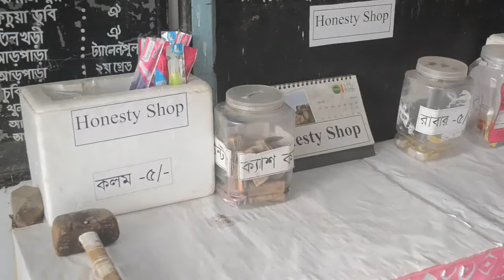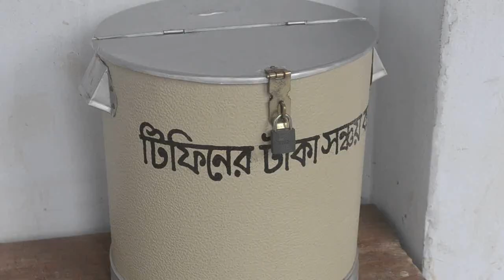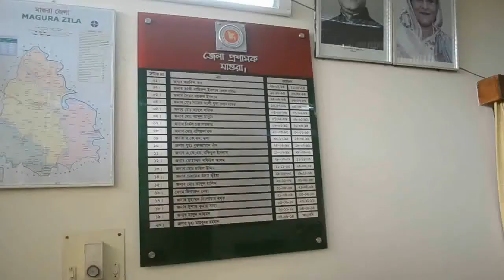Arpara Model Gov't Primary School, Shalikha, Magura আরপাড়া, শালিখা, মাগুরা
School Name: Arpara Model Gov't Primary School আরপাড়া, শালিখা, মাগুরা